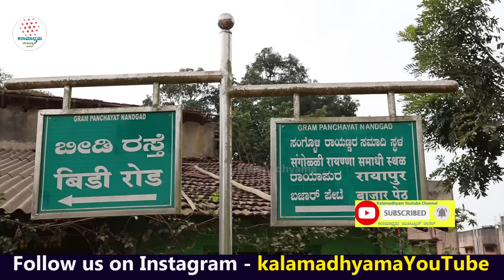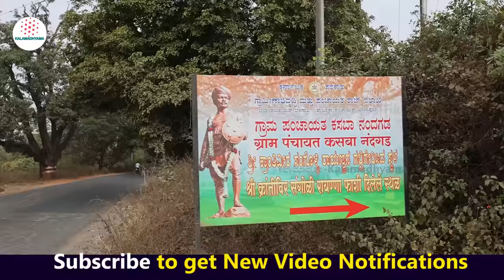'ಈಗ ಹೇಗಿದೆ? ಎಲ್ಲಿದೆ? ಸಂಗೊಳ್ಳಿ ರಾಯಣ್ಣನನ್ನ ಗಲ್ಲಿಗೇರಿಸಿದ ಸ್ಥಳ!-Ep01-Sangolli Rayanna Hanging Place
ವೀರ ಸಂಗೊಳ್ಳಿ ರಾಯಣ್ಣ ನಡೆದಾಡಿದ ಜಾಗಗಳನ್ನು ಹುಡುಕುತ್ತಾ ಹೋರಾಟ ಕಲಾಮಾಧ್ಯಮ ತಂಡ. ನೋಡಿ ಕಲಾಮಾಧ್ಯಮ ತಂಡ ಮಾಡಿರುವ ಈ ವಿಶೇಷ ವಿಡಿಯೋ.

A/c name: Kalamadhyama Media Works,
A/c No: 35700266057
IFSC code: SBIN0007981
Bank: SBI
Branch: Padmanabhanagar, Bangalore, Karnataka, India